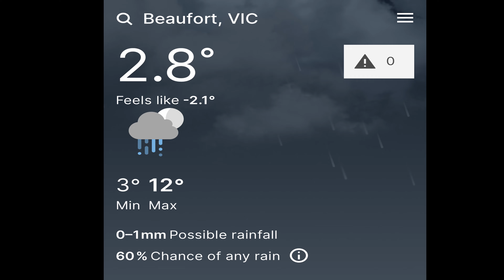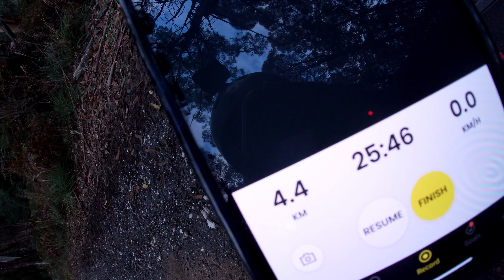175 All Terrain wheels from Lycaon First Ride at Cave Hill Creek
175 AT wheels from Lycaon First Ride  at Cave Hill Creek
After fitting the 175mm AT wheels on my Lycaon TRX 2.0 i was finally able to give it a try and see how they performed.
Watch along and see how these new wheels finally get tried in the dirt amongst the Australian Bush tracks. Was a very cold morning and the ride was a lot of fun.